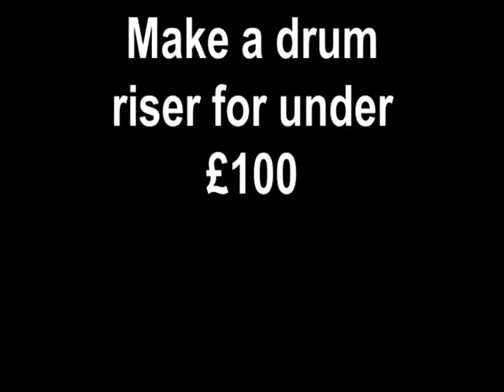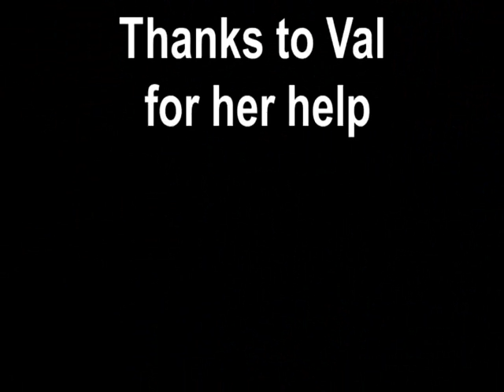How we make a drum riser for under £100.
Short video showing how we made a drum riser for under £100